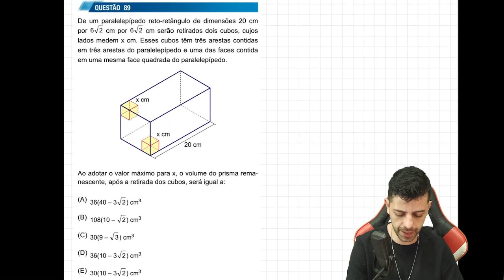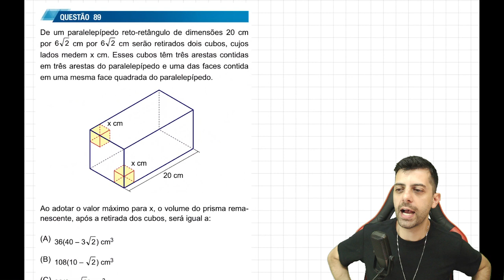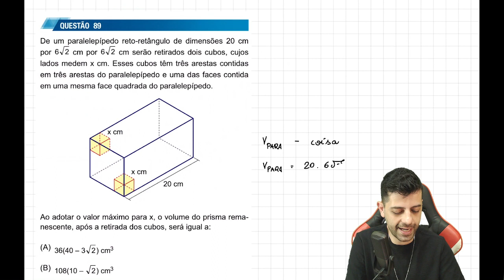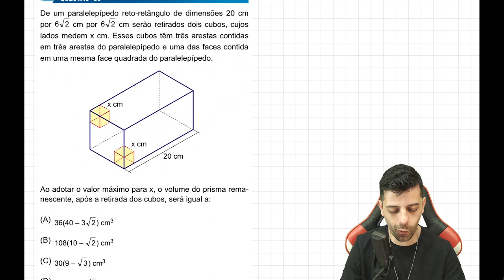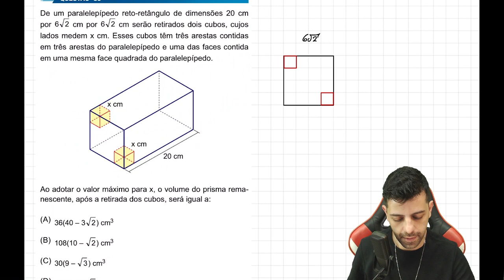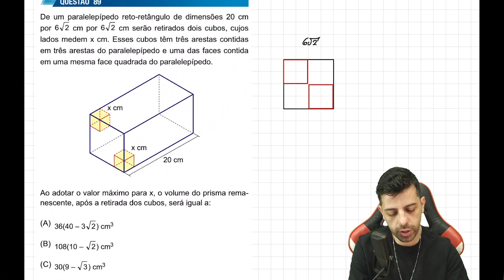UNESP 2023 - Q89 - De um paralelepípedo reto retângulo de dimensões